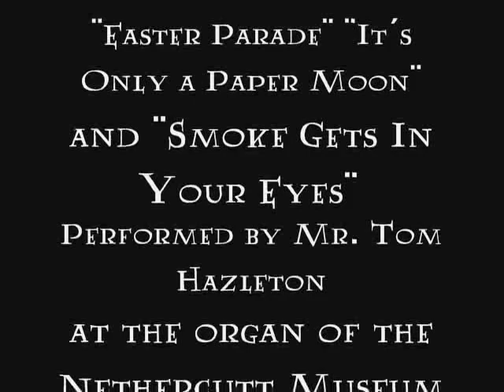Fila de los Trenes - Parade of the Trains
Una fila de los trenes en San José, Costa Rica.  A parade of the trains in San José, Costa Rica.